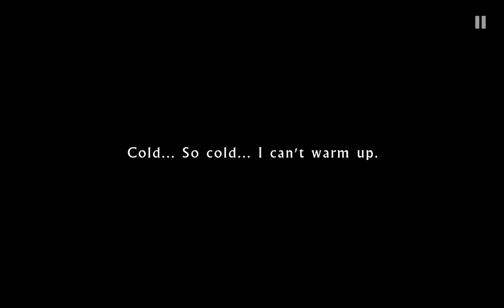WildCraft Story Mode: Never-ending Winter 3-5 Chapters